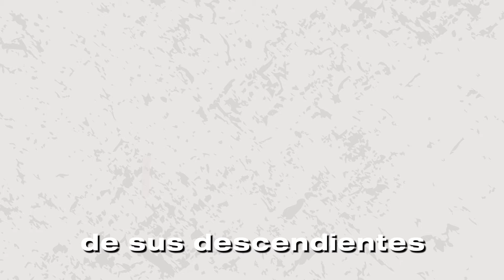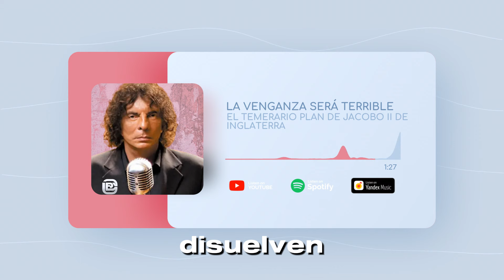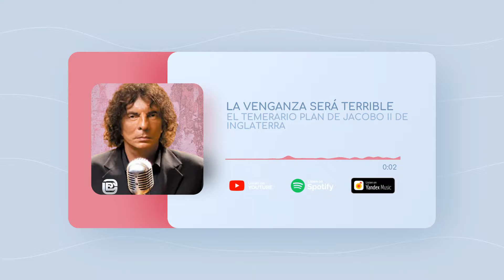¡IMPERDIBLE! REFLEXIÓN ÚNICA DE ALEJANDRO DOLINA : EL TEMERARIO PLAN DE JACOBO II DE INGLATERRA